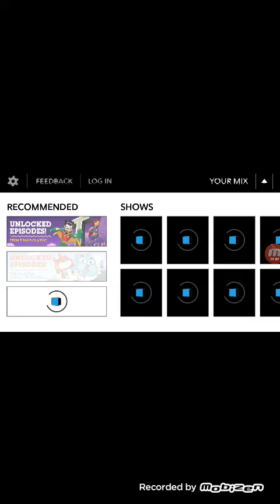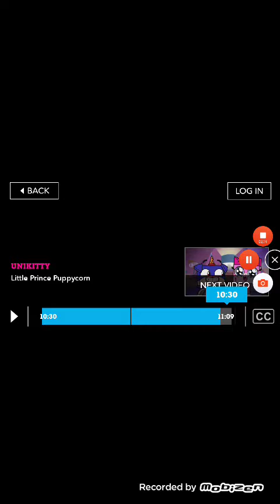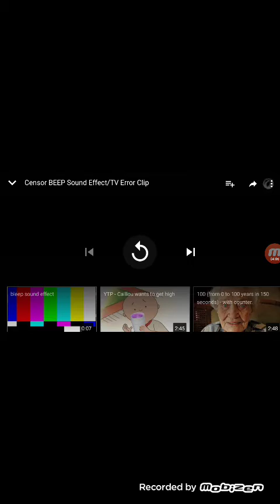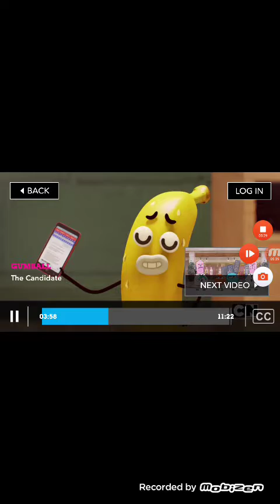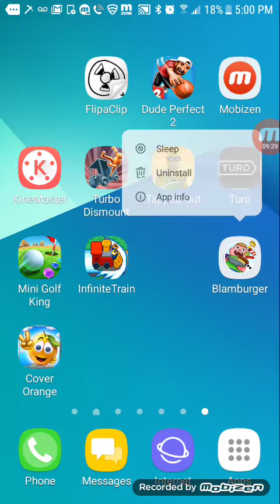cartoon network confuse me